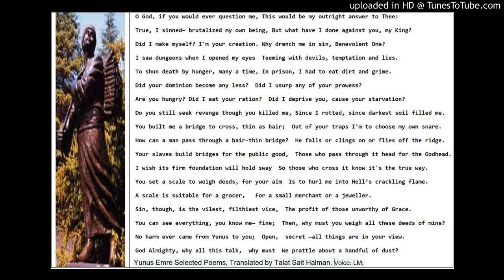Yunus Emre Selected Poems Translated by Talat Sait Halman (2)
Yunus Emre Selected Poems Translated by Talat Sait Halman